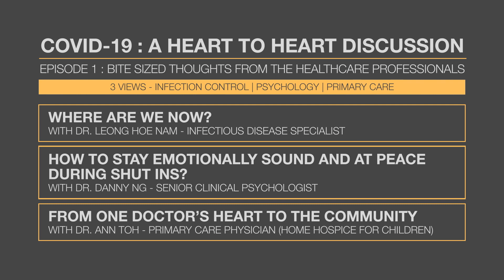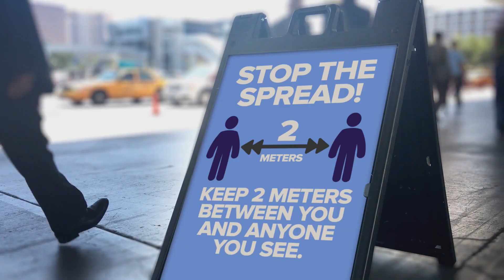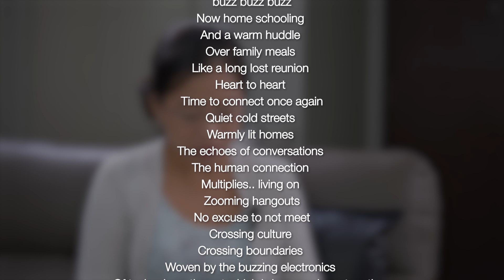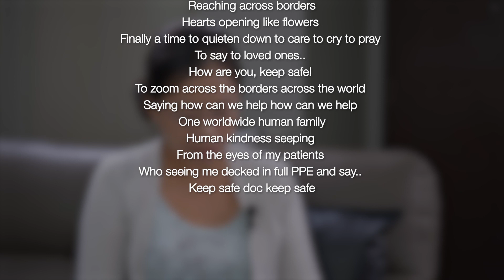Heart to Heart Ep 1/5 COVID-19 series: Observations from Healthcare Professionals in Singapore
COVID-19 makes its own rules. How do we cope with the uncertainty and help others around us? In this special 5-episode COVID-edition of Heart to Heart, we hear from healthcare professionals of three different specialisations:

(Video was filmed before social isolation measures were implemented in Singapore)

0:17 Infectious disease specialist, Dr Leong Hoe Nam, who has first-hand experience in tackling the SARS and H1N1 pandemic outbreak shares what to expect in the near-term, and what he thinks a unified and coherent response might look like.

4:46 Psychologist Dr Danny Ng, who talks about the important topic of dealing with anxiety. Spending extended periods in a confined space can be stressful even if we are surrounded by our loved ones.

9:40 Primary care physician, poet and mother, Dr Ann Toh shares the struggle to maintain the delicate balance between work and other roles, and reads us poems she wrote as a tribute to those who are at the frontlines of this COVID-19 pandemic.

Hosted by Dr Deirdre Murugasu (Dr Dee), “Heart-to-Heart Discussion” is a series of videos featuring experts speaking about various themes relating to health, wellness and environmental issues. This is an initiative by World Health Alliance, a non-profit organisation that seeks to improve access to healthcare services and knowledge within the international community.